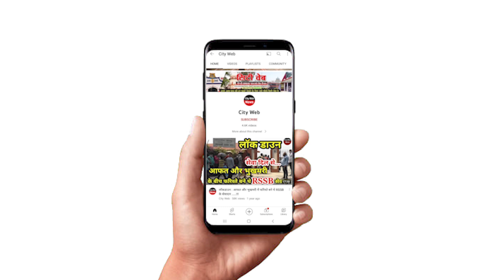राहुल गाँधी ने दिखाई महादेव की फोटो, तो स्पीकर ने पढाई नियमों की किताब, देखिए पूरी खबर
Video Source : ‪@SansadTV